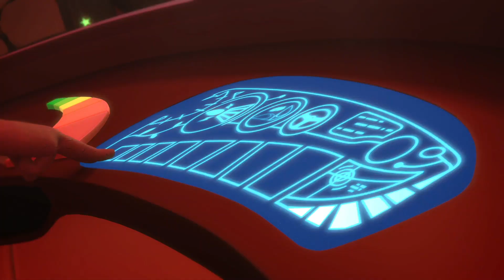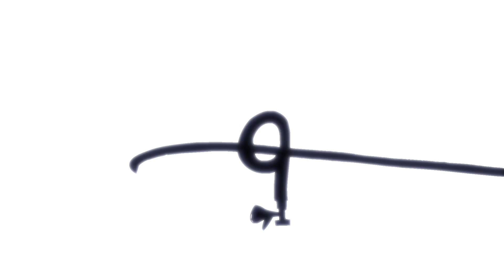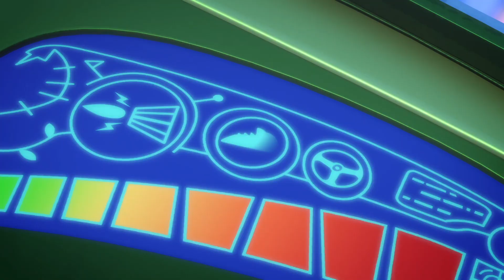أبطال بلباس النوم | البومة وزهرة القمر | كرتون اطفال